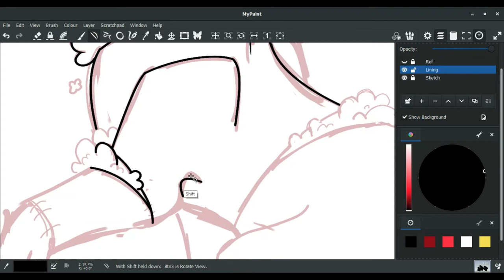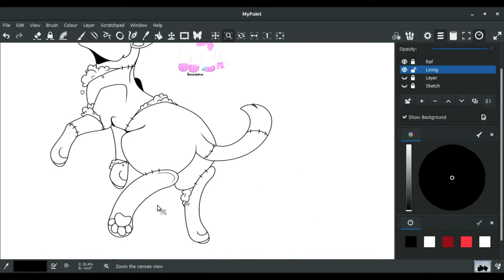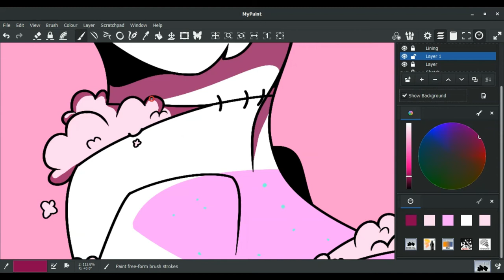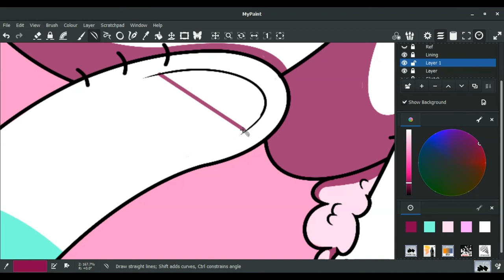【Art Trade SpeedPaint】- Home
Art trade with Risko-Chan!!
I use MyPaint Free Painting Software and a UGEE M708 Graphics Tablet to draw
And on DeviantArt under @BloodMoone00